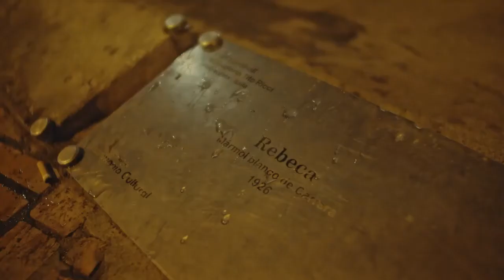Cucusonic at BIME PRO Bogotá 2022!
Artists from “Cucosonic” will assist at the next BIME Bogotá 2022.
Iggor Cavalera (Sepultura/Soulwax/Pet Brick)
Laima Leyton (Artist/Soulwax)
@FerIsella (Musician, Director Limbo Music)
Dan Baxter (Fingathing)
Sneak (Fingathing)
Ruth Daniel (CEO, In Place of War)
Alejandro Valencia-Tobon (Head of Cucusonic Collective, Colombia)
Dr. Rupert Cox (Director Granada Centre for Visual Anthropology)

Follow  @limbo music